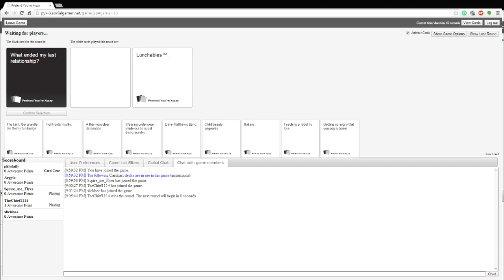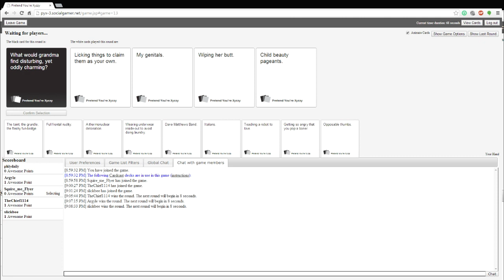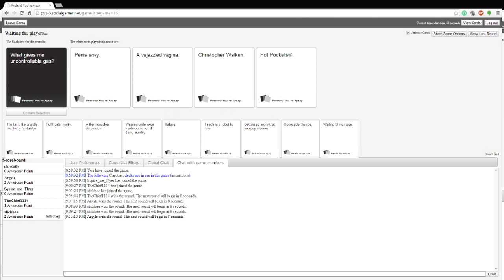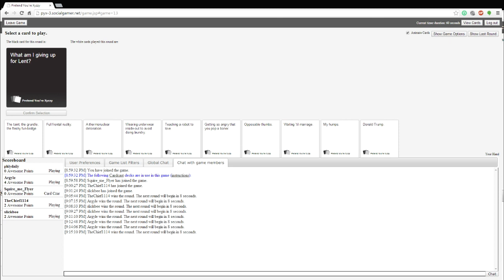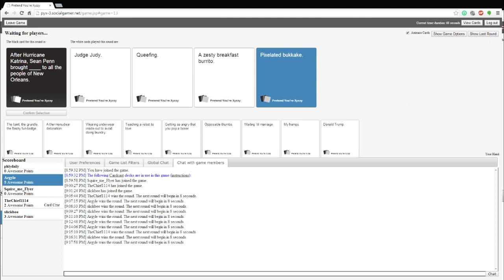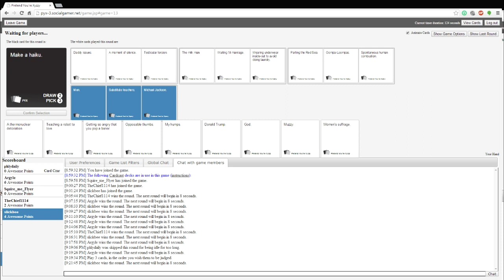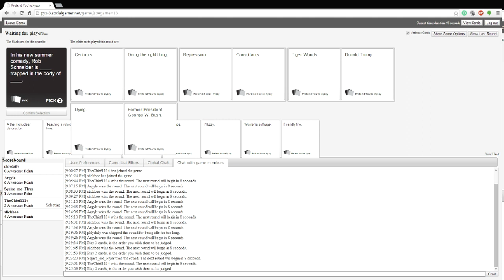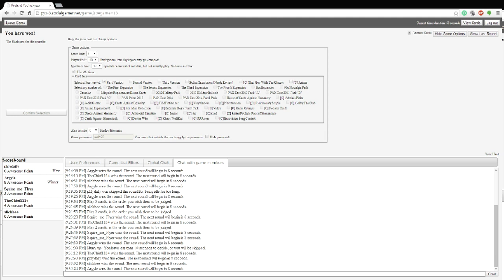Game Night: Card Against Humanity Highlights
Phly hosted Game Night on his stream and we played the greatest game ever, Cards Against Humanity. We also was drankin'.